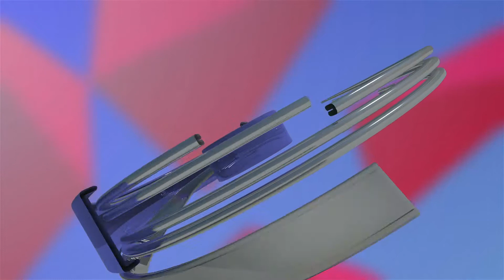ਪਿੰਡ ਮੰਗਵਾਲ ਦਾ ਨੌਜਵਾਨ ਕੁਝ ਹੀਮਿੰਟਾਂ ਵਿੱਚ 100 ਫੁੱਟ ਡੂੰਘੇ ਬੋਰਵੈੱਲ ਵਿੱਚੋਂਬੱਚਿਆਂ ਨੂੰ ਕੱਢ ਲੈਦਾ ਹੈ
ਸੰਗਰੂਰ ਦੇ ਪਿੰਡ ਮੰਗਵਾਲ ਦਾ ਨੌਜਵਾਨ ਕੁਝ ਹੀ
ਮਿੰਟਾਂ ਵਿੱਚ 100 ਫੁੱਟ ਡੂੰਘੇ ਬੋਰਵੈੱਲ ਵਿੱਚੋਂ
ਬੱਚਿਆਂ ਨੂੰ ਕੱਢ ਲੈਦਾ ਹੈ